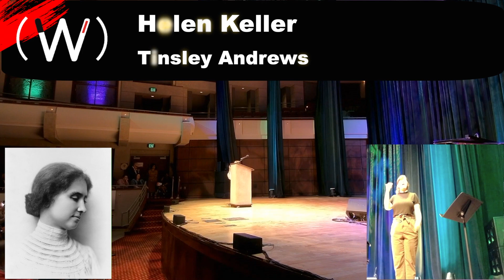White Cane Day Alabama 10th Anniversary Special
Watch and celebrate the 10th anniversary of White Cane Safety Day in Alabama. Since 1964 every October 15th is National White Cane Safety Day and Blind Americans Empowerment Day. Alabama has been celebrating with large gathering for the past 10 years with those who are blind, visually impaired, friends, family, and professionals that work in the field. For the 10th anniversary we used the Alys Stephens Center at UAB and had a red-carpet event with awards and special guest performers. To learn more about previous and upcoming events go